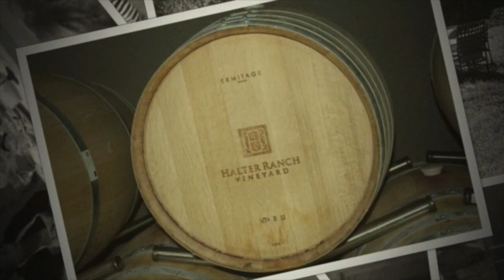Debs Tour Oct 2013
Debs Kitchen Fall Tour Oct 2013